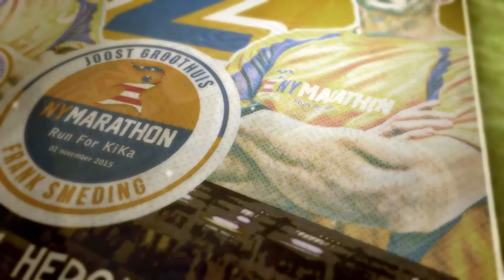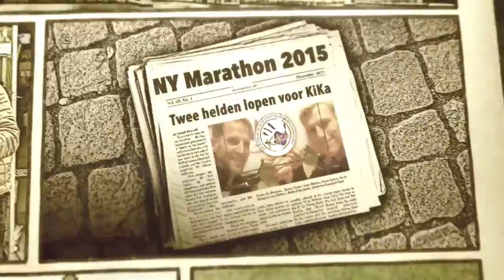Vrijdag 2 oktober 2015 de DVS'33 Ermelo KiKa Avond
Op vrijdag 2 oktober 2015 vond de DVS KiKa Avond plaats; een unieke fundraising avond waarvan de opbrengst compleet ten goede is gekomen aan het KiKA Project van Joost Groothuis en Frank Smeding.